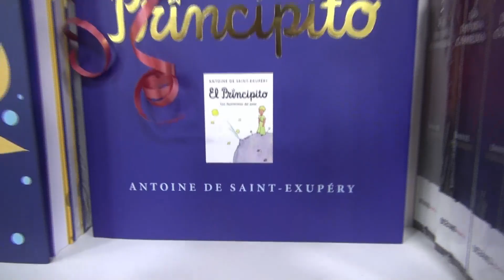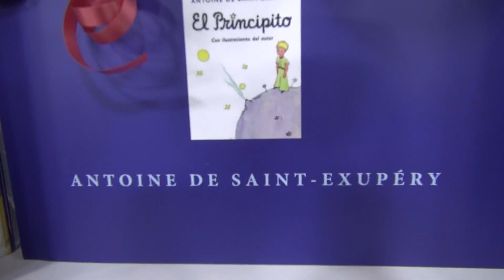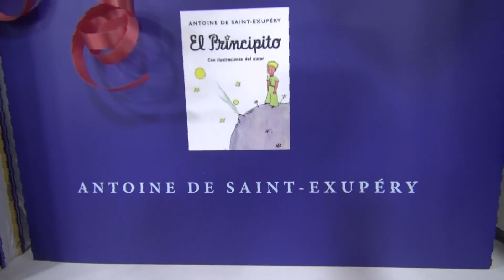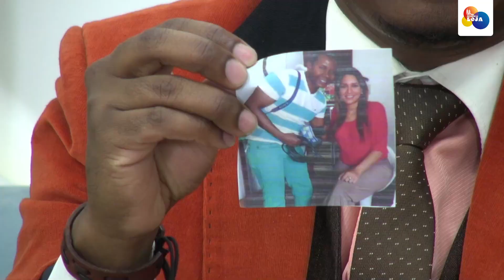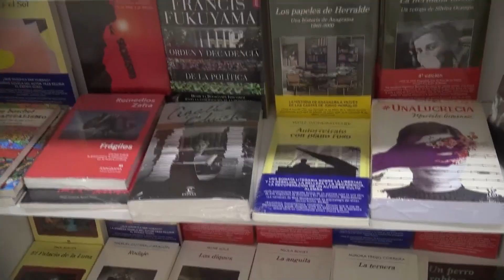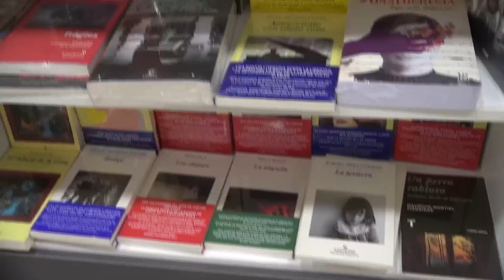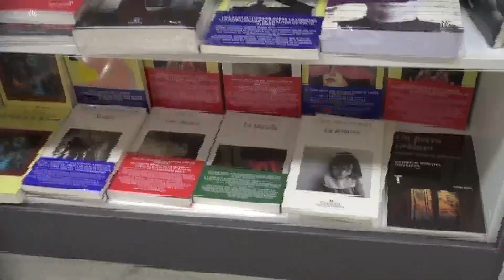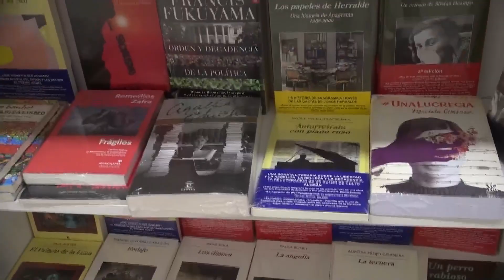💋🙎🏻‍♀️ Mujeres sin filtro - Programa 9 | LO DEL MOMENTO LOJA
Bienvenidos al noveno programa femenino de entrenamiento, aquí trataremos todos estos temas tabú de nuestra sociedad.